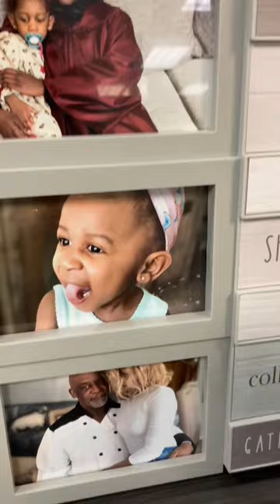Organising/Decorating my work office desk👩‍💻